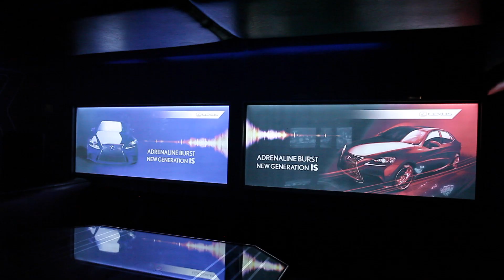Club OCTAGON Venue Tour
Shot & edited by: Jessica Berggrun

Music & Sound design by: J-Path